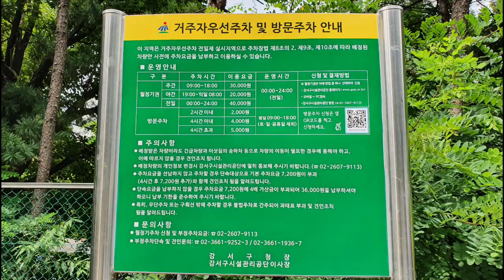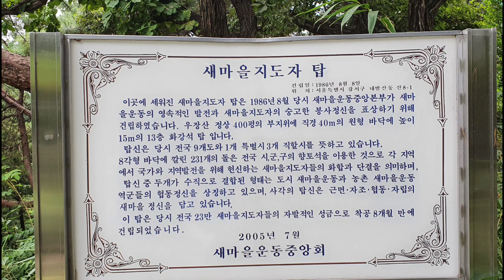[서울시내 산행 ~ 우장산]서울의 서부지역에 있는 우장산(검덕산)정상과 둘레길 산행,Climbing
서울시 강서구 화곡동에 있는 산으로 조선시대때는 이곳에서 기우제를 지내던 곳이다
 우장산이라고 불리게 된 것도 기우제를 지내는동안 제주가 세번째 기우제를 지내는 순간에 하늘에서 거짓말처럼 비가 내렸다고 하고 그래서 기우제를 지내기 위해서는 늘 비옷을 입고 제를 올릴정도였다고 한다
 지하철 5호선 우장산역에서 내려서 5분 거리이며 자동차로는 강서구 구민회관에 주차하시고 산행을 하시면 되며 우장산에는 두개의 봉우리가 있어 오늘은 북쪽에 있는 검덕산만을 다루고 다음영상에서 남쪽에 있는 원당산을 다루도록 하겠다